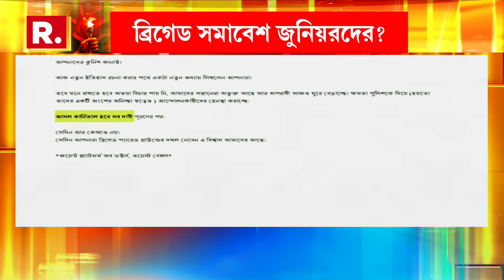কোজাগরী পূর্ণিমাতেও অমাবস‍্যার আঁধার অভয়ার ঘরে,‘আমাদের আর কোনদিন লক্ষ্মীপুজো হবে না’,কান্না মায়ের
কোজাগরী পূর্ণিমাতেও অমাবস‍্যার আঁধার অভয়ার ঘরে। শঙ্খধ্বনি,উলুধ্বনির বদলে, অভয়ার বাড়িজুড়ে আজ শুধুই শোকের আবহ আর নিস্তব্ধতা

রিপাবলিক স্বাধীন।
রিপাবলিক নির্ভীক।
আপনিই রিপাবলিক।